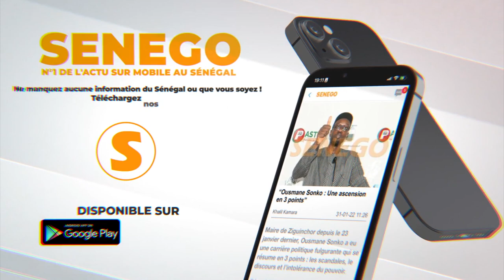Cas Mimi Touré: Modou Ndiaye Rahma lui demande de regagner les rangs